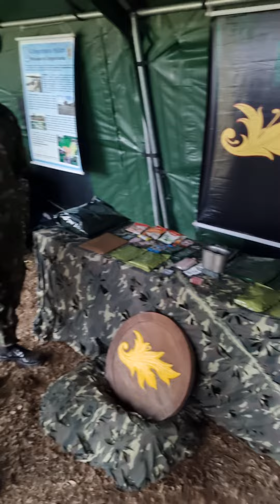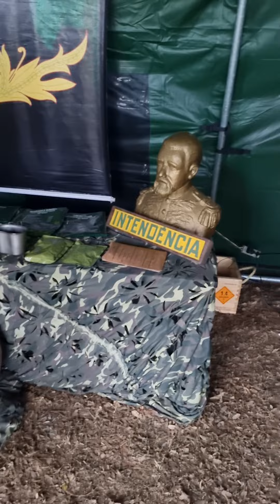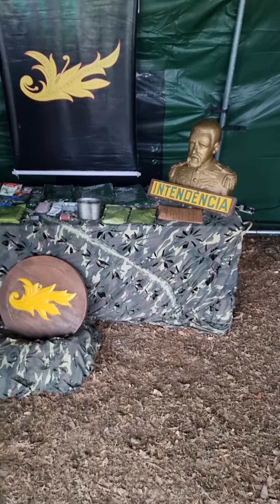Sabia que a missão da INTENDÊNCIA é SUPRIR.